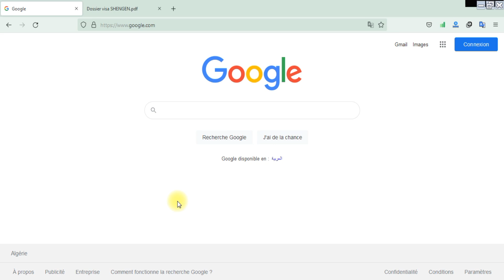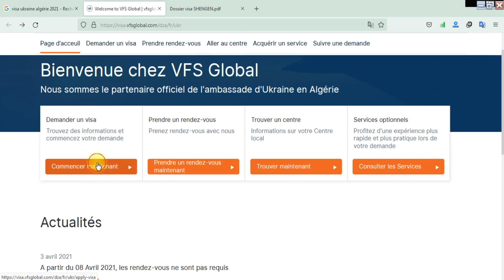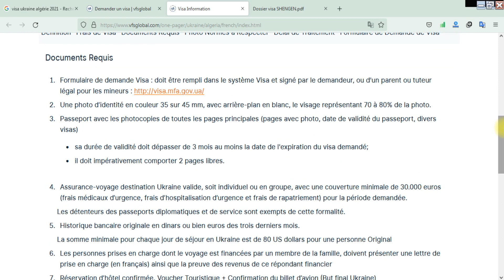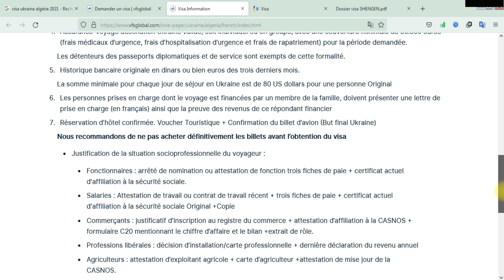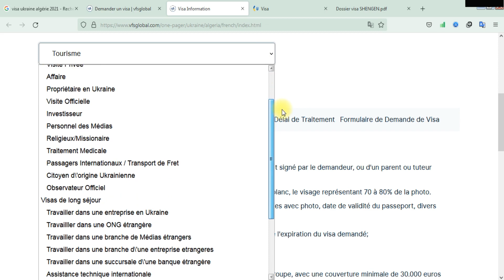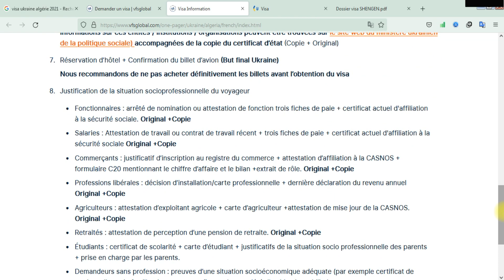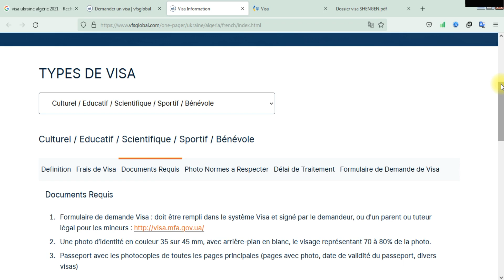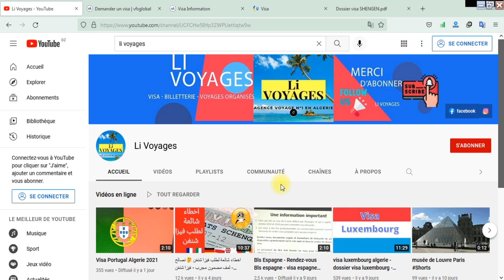Visa Ukraine Algerie - visa ukraine - visa d'etude ukraine, فيزا دراسية لأوكرانيا ملف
visa ukraine algérie - visas ukraine en algérie : ouverture d’un nouveau centre de demanles.

rdv vfs global visa ukraine 2021| كيفية التسجيل و حجز الموعد تأشيرة اوكرانيا +الوثائق المطلوبة.

formulaire visa espagne algerie .

dossier visa ukraine touristique ملف الفيزا أوكرانيا سياحة.

 la représentation diplomatique de ce pays de l’europe de l’est en algérie a annoncé l’ouverture d’un nouveau centre de demandes de visas pour l’ukraine...
dossier de visa d'ukraine  et comment prendre un rendez vous a l 'ambassade d'ukraine en algerie.
comment prendre un rendez vous visa ukraine en algérie.
visa d'etude ukraine, فيزا دراسية لأوكرانيا ملف.

visa ukraine etudiant - visa d'etude ukraine, فيزا دراسية لأوكرانيا ملف. comment constituer un dossier complet du visa etude ukraine كيف تحصل على ملف كامل لتأشيرة أوكرانيا.